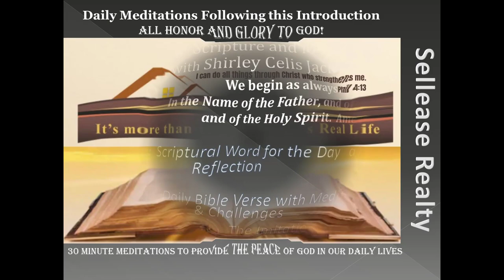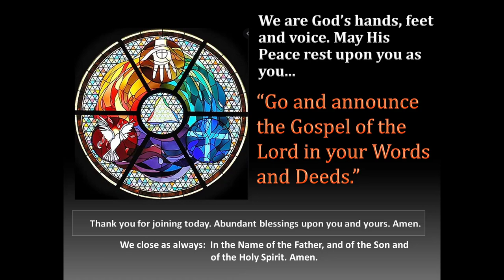Meidtation 2021-07-05 Though Ridiculed Jesus Heals in Faith